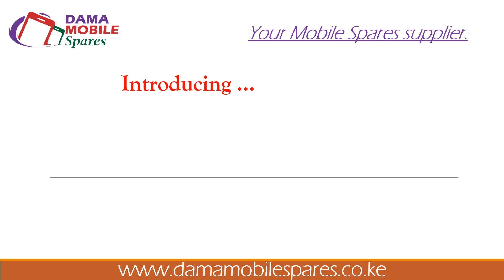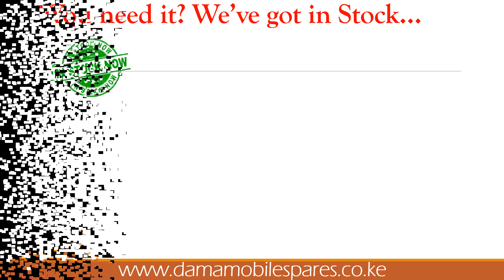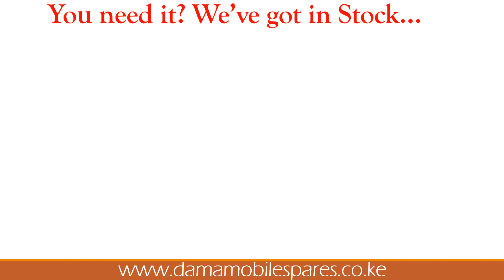New Items (Complete LCDs) from our Weekly Restock at Dama Mobile Spares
Dama Mobile Spares, we are the direct importers and suppliers of all Mobile Phone Spares, repair tools and equipment, and phone batteries. With weekly restock you can always be guaranteed you will never miss any phone spares. We supply with the best prices to our Repair technicians, wholesalers et cetera.
We are located within Nairobi CBD at Sheraton Hotel Building, Mfangano Street - Ground Floor, Sagret Hotel Building on Gaberone Rd - Ground floor and the Main Store at Sirikwa Business Center on Munyu rd/ Accra(Kenneth Matiba Rd) Junction.
We also have a shop at Ruiru Town, Opposite Bisii Supermarket.
Dama Mobile Spares, Your Mobile Spares Supplier